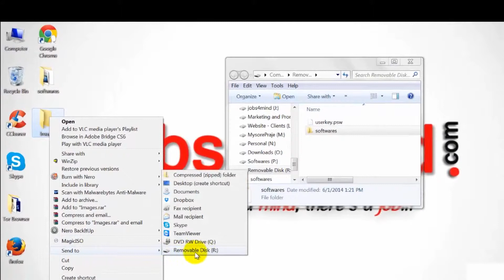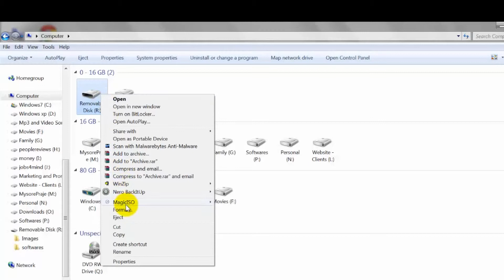How to Backup Your Files on Windows 7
How Do I Backup My Files on Windows 7?
1. Obtain a USB Flash Drive or External Hard Drive With Sufficient Space.
2. Plug the Device Into Your Computer via the USB Port.
3. A Screen should appear asking you what you would like to do with the Device.
4. Select "Open Folder to View Files".
5. Now, Go to the Files or Folder Location You Wish to Back Up.
6. Drag the Files or Folder You Want to Backup Into the Folder of the USB Drive.
7. You Can Also Right Click on the Folder You Wish to Backup and Click Send to Removable Disk to Save the File on Your Removable Disk.
8. Now, Go to "My Computer" and Right-click on the USB Drive.
9. Click "Eject" to Safely Remove Your Hardware.
This Is How You Can Backup Files on Windows 7

How to Back Up Documents and Photos in Windows 7

Backup and Restore Files in Windows 7